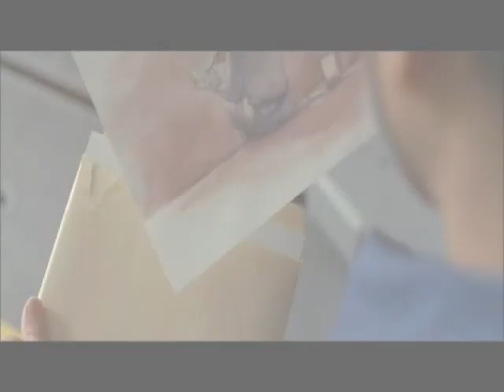Squall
Tratto dal film "Boukoku no Aegis", un video dedicato interamente ad uno dei miei personaggi preferiti: Ko Kisaragi!
Ryo Katsuji, poi, in un ruolo difficile come questo, è stato bravissimo! ^_^
Di questo personaggio, ho amato prima di tutto la versione "cartacea" di C-Blossom, della mangaka Kayoko Shimotsuki. E tra me e Ko è nata subito la classica scintilla che poi mi ha spinto a vedere il film!